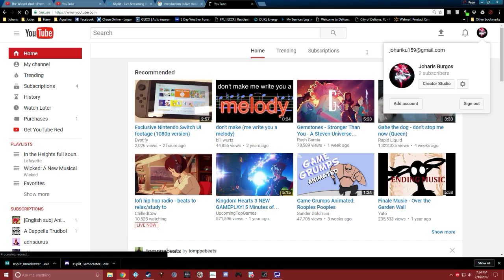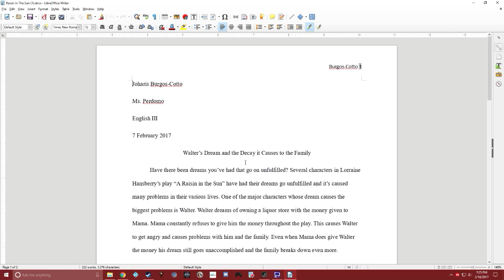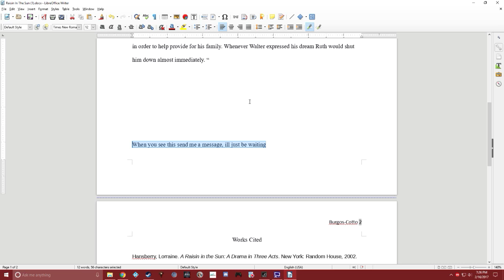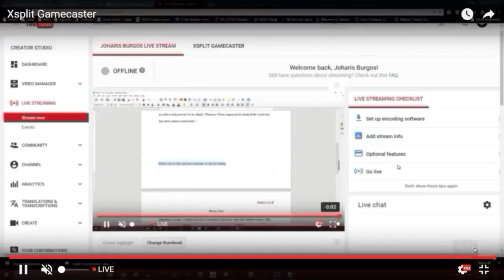Xsplit Gamecaster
GPU: GeForce GTX 760
CPU: Intel(R) Core(TM) i7-4770K CPU @ 3.50GHz
Memory: 16 GB RAM (15.94 GB RAM usable)
Current resolution: 1920 x 1080, 60Hz
Operating system: Microsoft Windows 10 Home